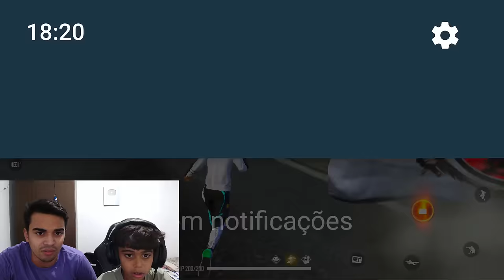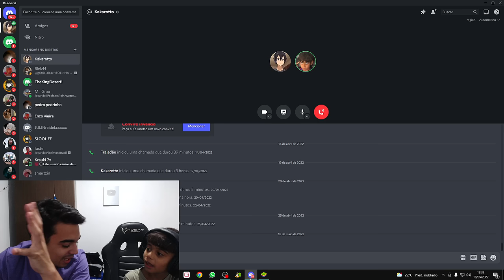MEU IRMÃOZINHO GADO PEDIU A CRUSH DELE EM NAMORO AO VIVO! 😍 (PERDEU O BV??)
Pc : RYZEN 5 3350g
GTX 1660 super
16gb RAM